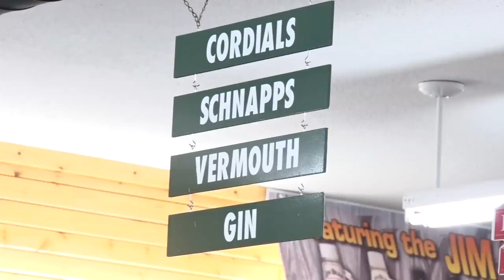Gov. Dayton Signs Bill Approving Sunday Liquor Sales